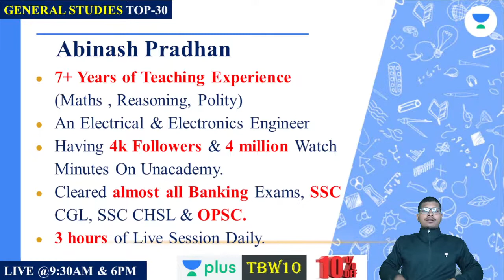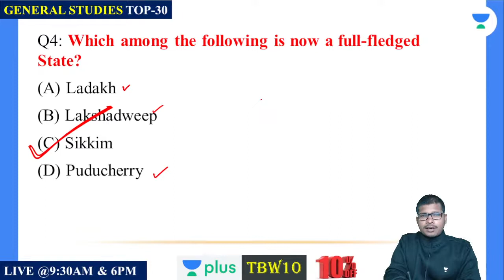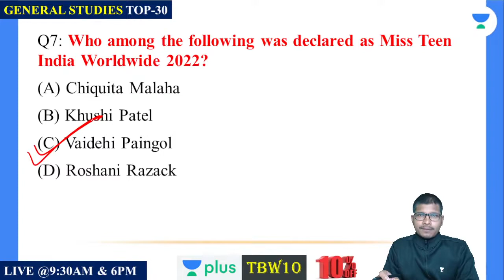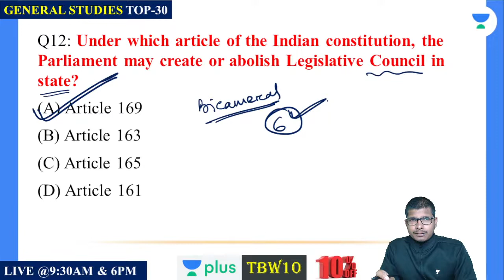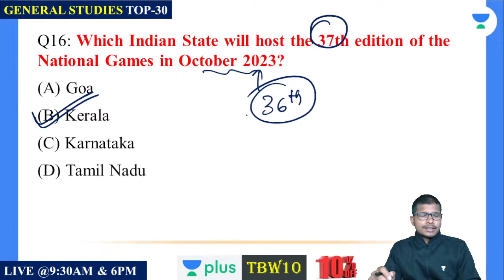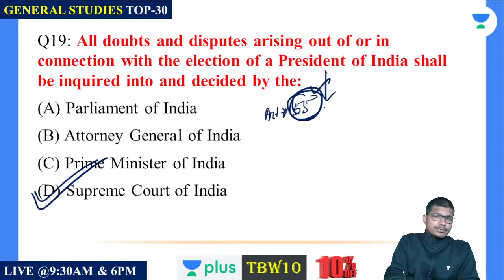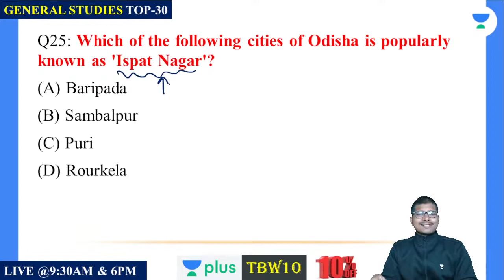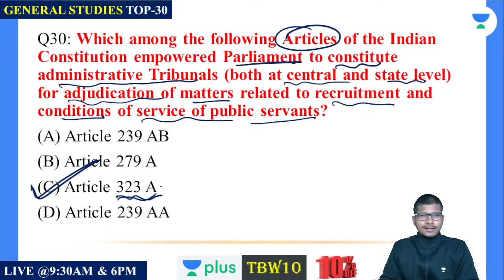General Studies Top-30 | Part 1 | OSSC/OPRB/OCS/OMAS | Abinash Pradhan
General Studies Top 30 Questions for OSSC/OPRB/OCS/OMAS Exam will be discussed in this session by Educator Abinash Pradhan. Watch complete video to boost your exam preparation.

Call Abinash Pradhan's team on 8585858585 and take your OPSC Preparations to the next level.

➤ About the Educator: Abinash Pradhan is an educator of Maths, English, and Polity for competitive exams like OPSC, OSSC, OSSSC, SSC, BANKING & RAILWAYS with 7+ years of teaching experience.

You can enroll to Unacademy Subscription and get the following benefits:
1. Learn from your favourite teacher
2. Dedicated DOUBT sessions
3. One Subscription, Unlimited Access to Live Online Classes and Videos
4. Real-time interaction with best-in-class teachers
5. You can ask doubts in live online classes
6. Limited students in each Class
7. Download the videos & watch them offline